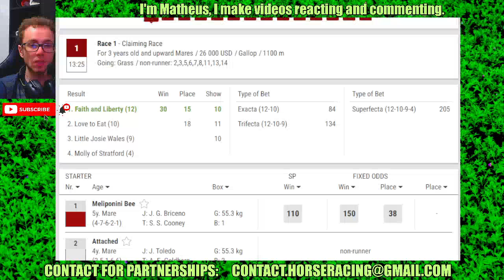Laurel Park results Sep, 22 2024 Horse Racing